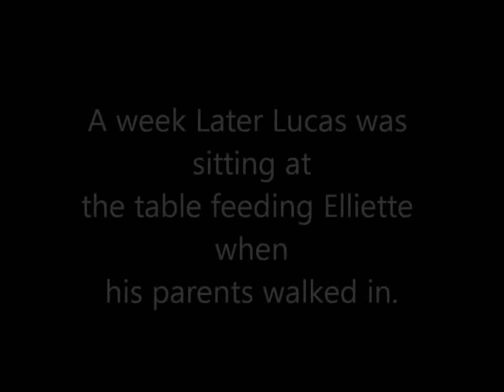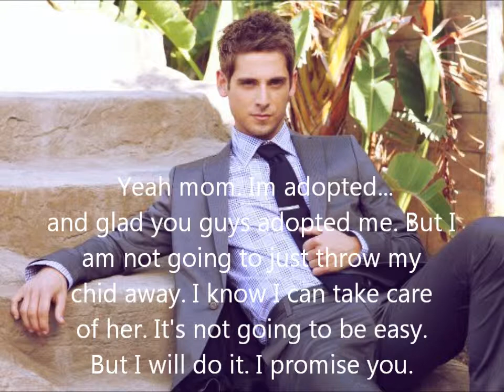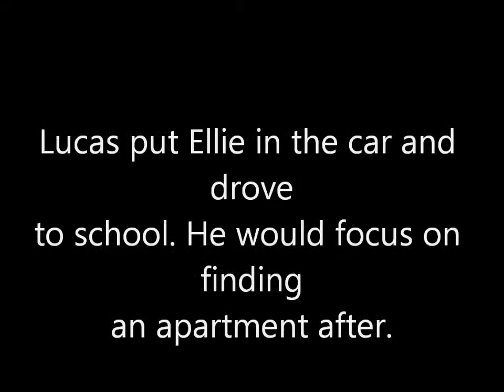Eighteen Season 1 Episode 3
Stupid parents. Atleast Luke is doign the right thing by his daughter